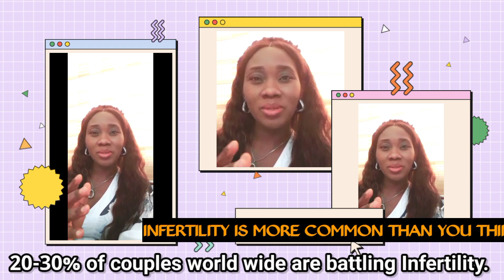How to get help on infertility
Infertility is no longer something to be ashamed of. It is more common than you think. About 25% of couples worldwide are going through the disease. Seeking help quickly helps couples overcome the condition faster. If you know anyone experiencing delay with conception, encourage them to seek help fast.